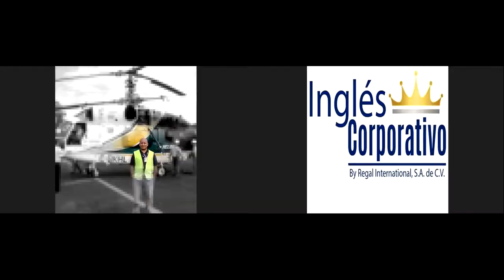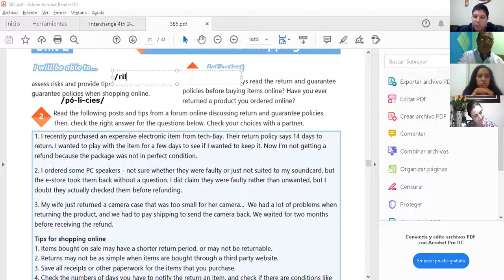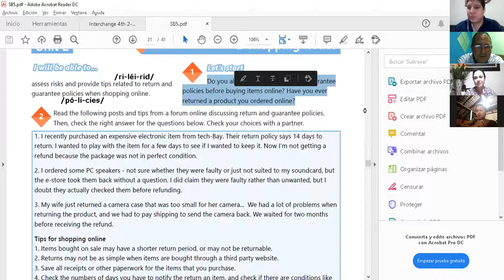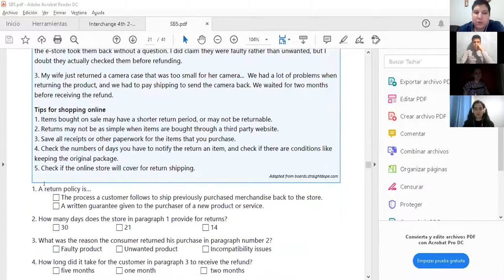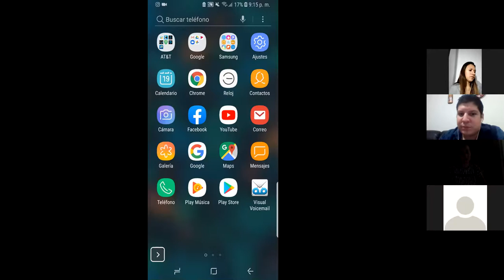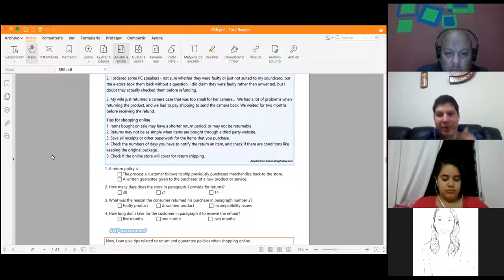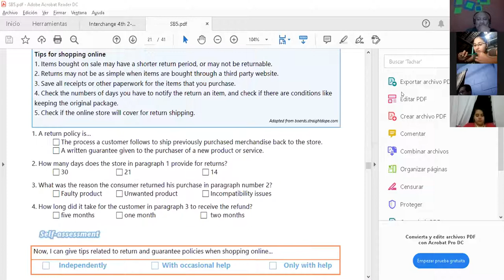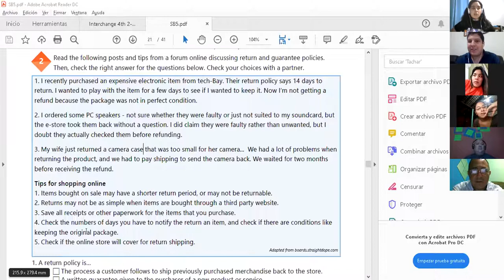Ingles Corporativo-Videoconferencia #13 Provide tips related to return policies when online shopping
Videoconferencia #13 Provide tips related to return policies when online shopping